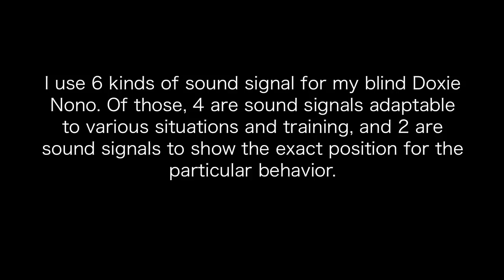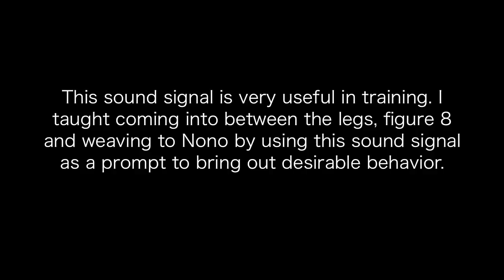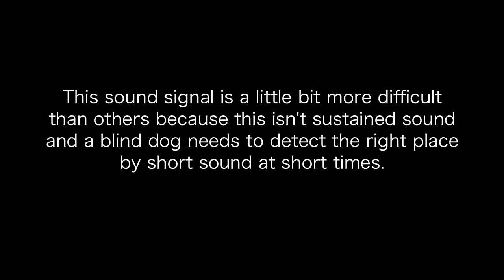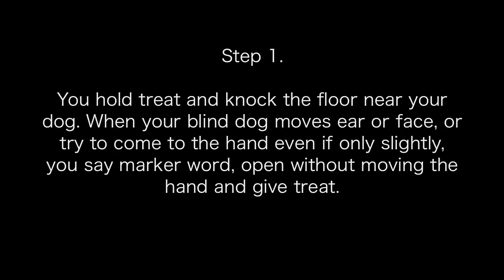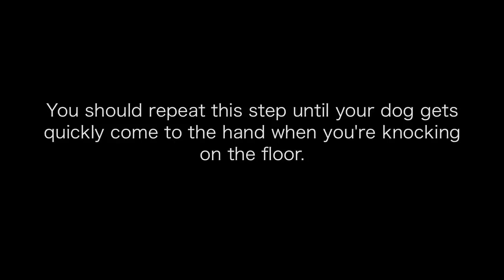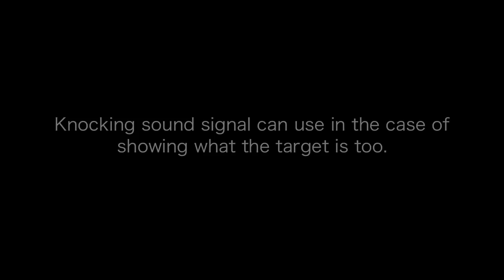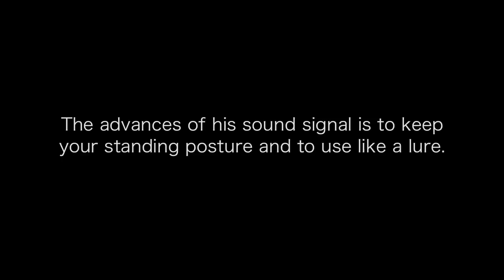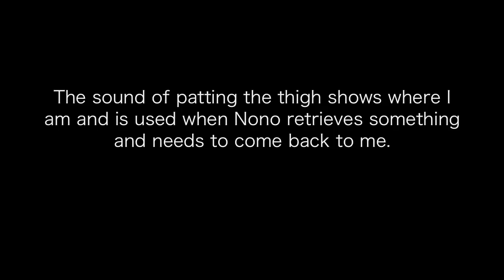Sound Signals for Helping Blind Dog - Blind Dog Training Tips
In this video, I introduce 6 kinds of sound signals to use for training and helping blind dogs. The key to success when teaching and using sound signal to a blind dog is to make him love the sound. And the sound will get to be important sound for him, and he will get pay attention to it and want to find it.